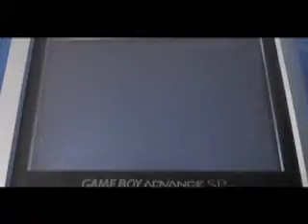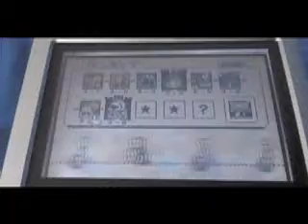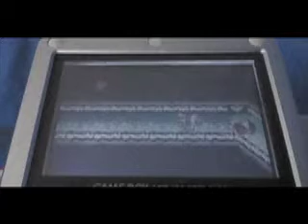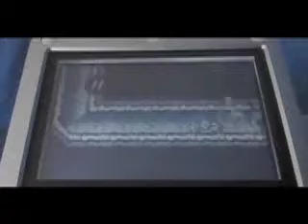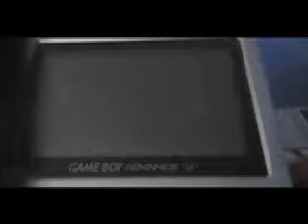Yoshi's island super mario advance 3 (fustration series) episode 2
Hey guys, watch me flop on yoshi's island for GBA.
Thumbs up for me rage quitting!!!